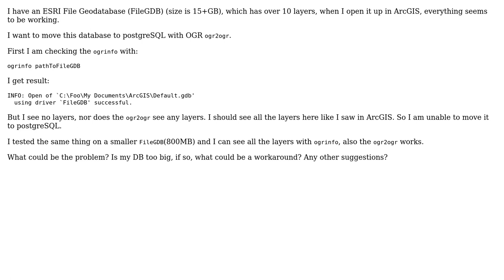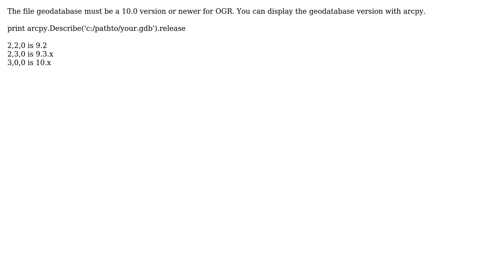GIS: Why is ogrinfo showing no layers from an ESRI FileGDB? (3 Solutions!!)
GIS: Why is ogrinfo showing no layers from an ESRI FileGDB?

With thanks & praise to God, and with thanks to the many people who have made this project possible! | Content (except music & images) licensed under CC BY-SA | Music | Images & others | With thanks to user snorris user SaultDon user klewis user Jaanus user dmci and the Stack Exchange Network Trademarks are property of their respective owners. You are responsible for your own actions.